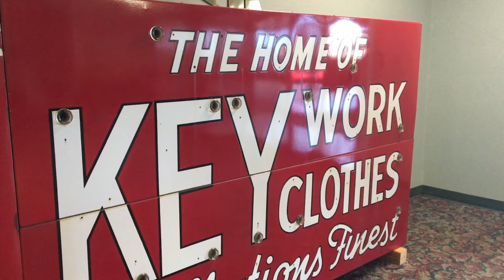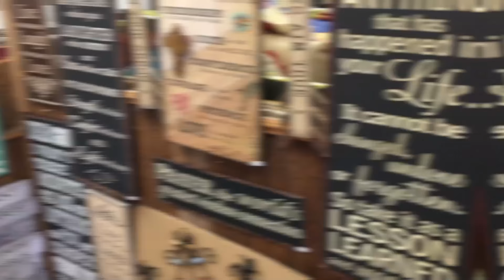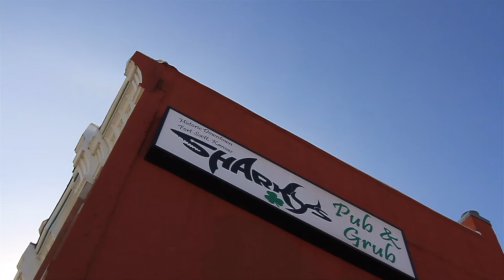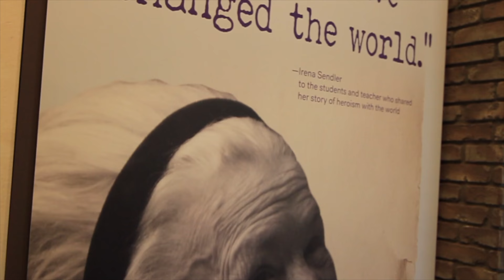Made in Greater Fort Scott, Bourbon County, Kansas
The theme for the 2017 Fort Scott Area Chamber of Commerce Annual Dinner & Awards Celebration was "Made in Greater Fort Scott" as a spin on the current Kansas Department of Commerce brand "Made in Kansas, the Heartland of America".  KDOC Secretary Antonio Soave was the guest speaker of the evening which was filled with celebrating the businesses, individuals, and organizations that make Fort Scott a great community!

This video was made special for the Chamber event and for future promotion of the Fort Scott community.